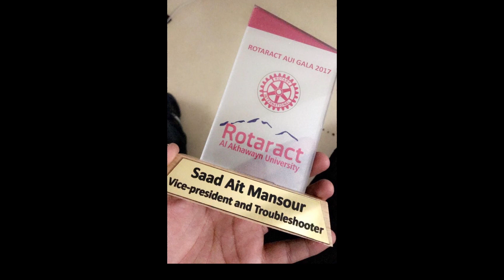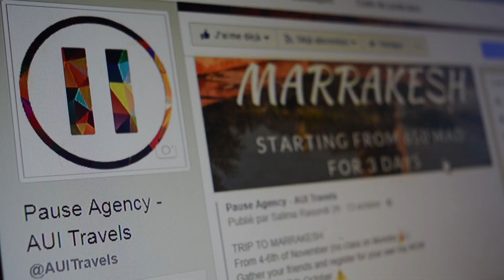My AUI Experience - Saad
How does Saad, a Junior studying Marketing and International Business at AUI, succeed inside and outside the classroom? Watch the video to find out.

Credits: Noelia Santos and her media production students (ABDOUSS Wafi, Bakkali Al Mahdi, Bennani Soulaima, Benomar Mariem, Haddadi Jawharah and Said Alaoui Idriss), Liam Reilly and Mounia Acharki

The “My AUI Experience” series* follows a handful of ambitious Al Akhawayn University in Ifrane (AUI) students throughout their collegiate careers. Get to know our campus, our programs, and our students by following these young men and women over the course of their formative years.

The series is not scripted and is entirely shot by AUI students.